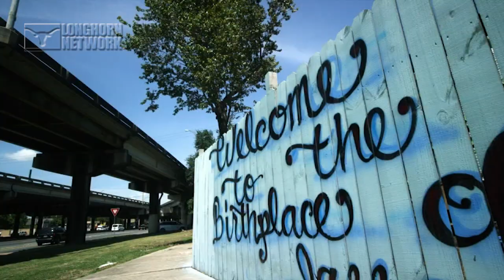A Homecoming To Remember [Jan. 22, 2019]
Malcolm Roach grew up dreaming about playing in the Sugar Bowl and made the most of his opportunity.